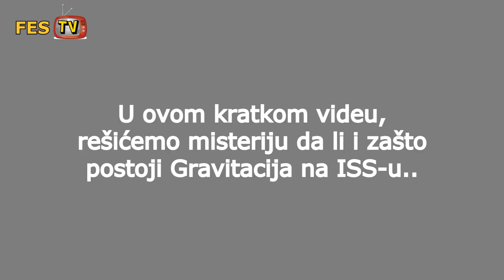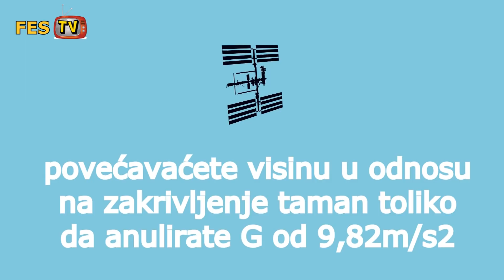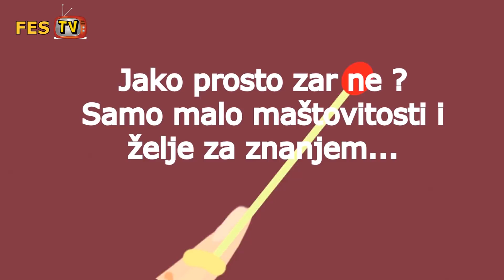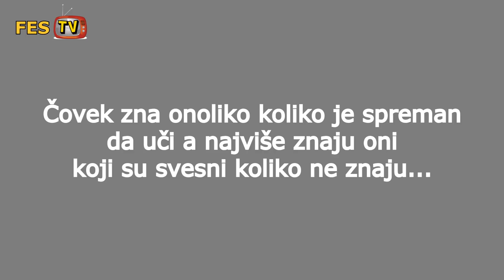Postoji li gravitacija na ISS-u ?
U ovom kratko klipu saznaćete da li Atsronauti na Internacionalnoj Svemirskoj stanici , lebde zato što nema gravitacije ili iz nekog drugog razloga .
Animacija i produkcija FES TV
Muzika-NCM Epic Music Ender Guney Youtube channel